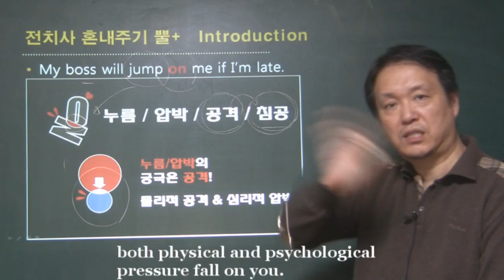전치사 혼내주기 & 뿔+ : 인트로 (영자막) 영어의 모든 전치사가 나온 그곳